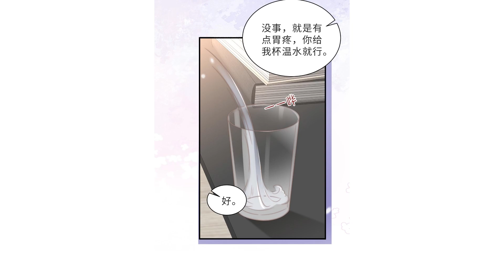[อ่านมังงะ] สลักหัวใจนาย(แกล้ง)ความจำเสื่อม ตอนที่ 21-22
ヅ♡✿ ฟังจบแล้วคอมเม้นพูดคุยและ
เป็นกำลังใจให้กันได้นะคะ ขอบคุณค่า